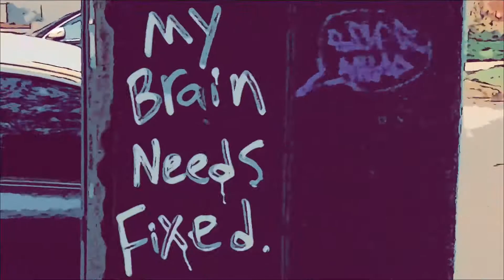Satchel - “Trouble Come Down”